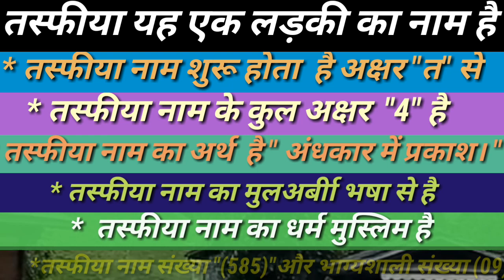Tasfia meaning | Tasfia meaning in urdu | Tasfia meaning Hindi | Tasfia meaning in English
Tasfia name  meaning its a Arabic originated name multiple meaning
Solver; Cleanliness; Intelligent; Pure; Light in Darkness. Variant: no variations.

تصفیہ نام کے معنی
تصفیہ نام کا تعلق عربی زباں سے ہے
تصفیہ نام کے بہت سے مطلب ہے
حل کرنے والا؛ صفائی؛ ذہین؛ خالص؛ تاریکی میں روشنی متغیر: کوئی تغیر نہیں۔

note  : If you think this name contains is not correct with spelling, meaning of the name or English, Hindi, Urdu, writing please do not hesitate to drop us an coment thanks

top Muslim girls name
muslim girls name
Hindi name
top Hindi name
Urdu name
top urdu name